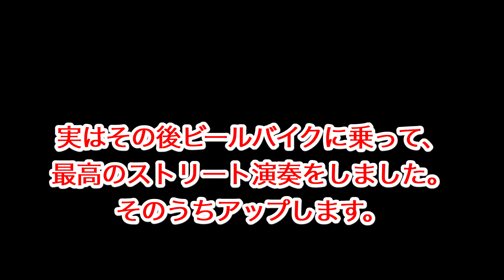【ストリートピアノ】「ジェイコブ・コーラー」アメリカ人ピアニストと「超絶技巧We Will Rock You」をバイオリンで弾いてみた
2月にQueenのWe Will Rock Youを横浜のみなとみらい駅前で弾いてみました。お客さんが興奮して手拍子もしてくれました。

Credits:
"We Will Rock You" - Brian May
ピアノ：Jacob Koller
バイオリン：MAiSA
Video : Ben Koller
場所：みなとみらい駅